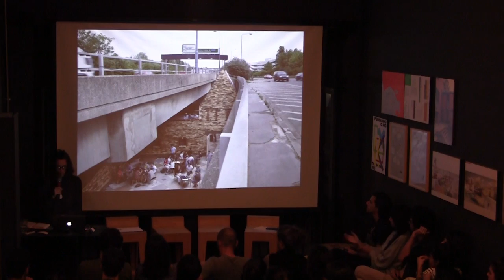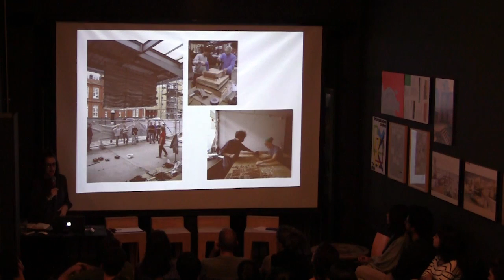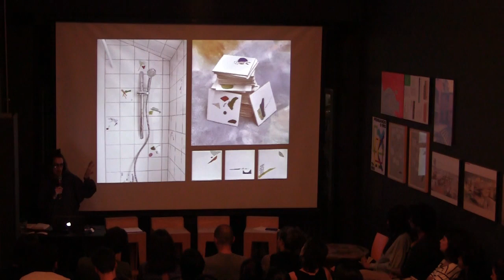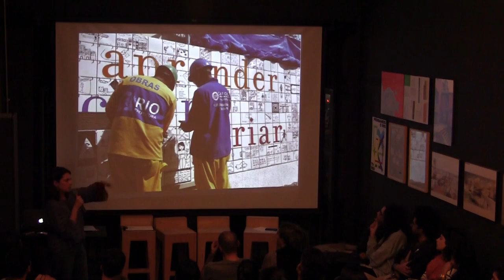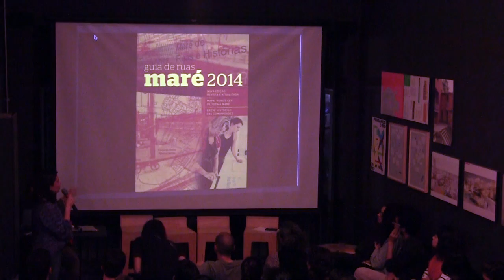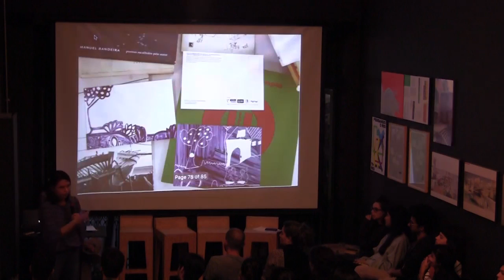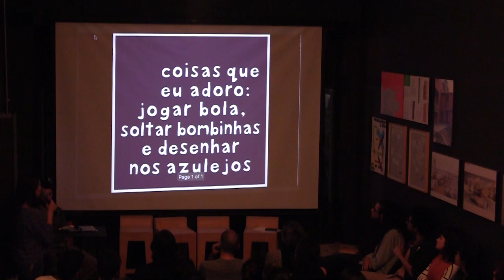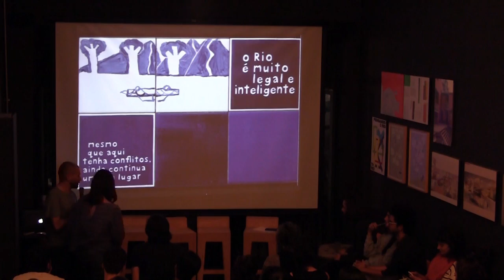Activating the City | Studio-X Rio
Jane Hall from Assembe Studio and Laura Taves from Atelier Azulejaria, spoke about their respective works in United Kingdom and Favela da Maré, showing the challenges of dealing with public spaces activations through collaborative projects that involve local communities.